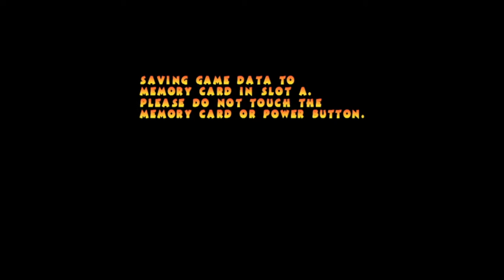Let's Play: Pac Man World 2 - Part (7/13)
slipperoo.